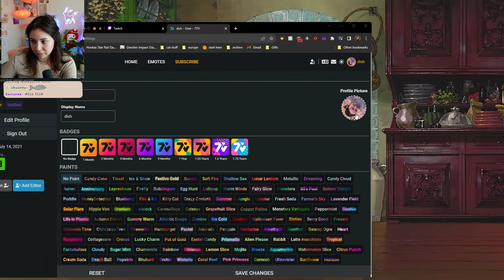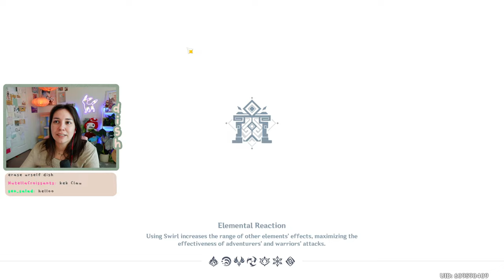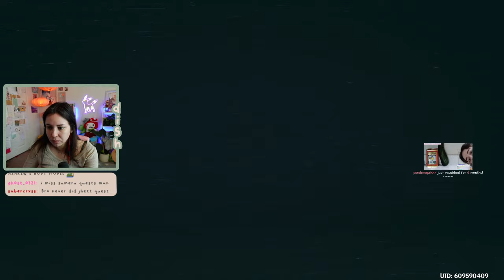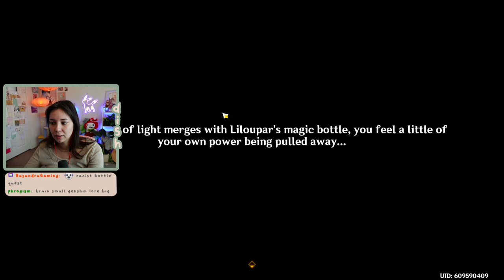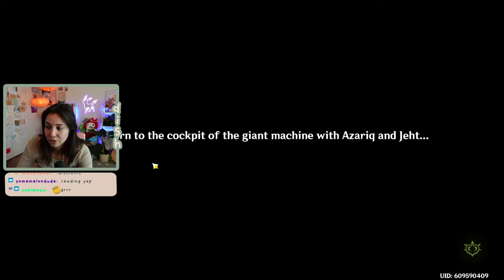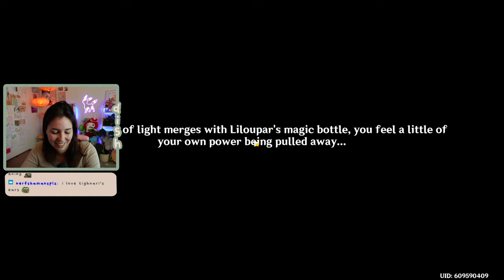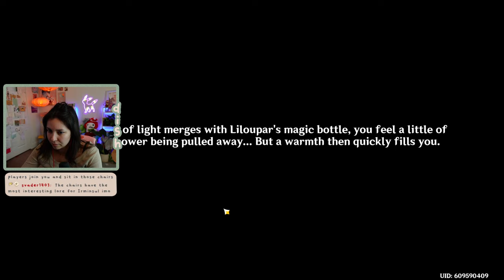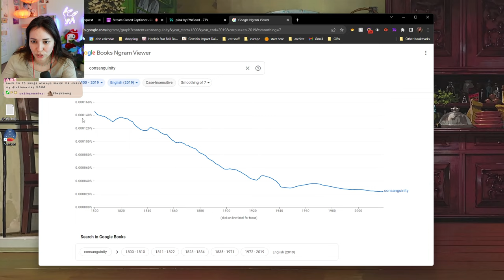no makeup kinda day